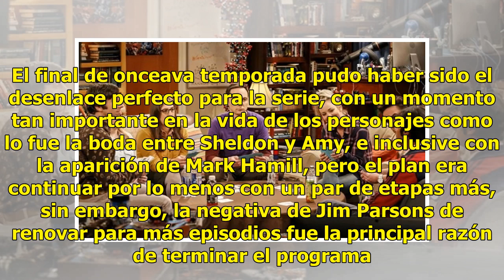'The Big Bang Theory': Los creadores aún no saben cómo terminar la serie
Hace casi un mes se anunció que con la décimo segunda temporada The Big Bang Theory  llegará a su final. Obviamente las reacciones del elenco no se hicieron esperar y rápidamente expresaron su tristeza y agradecimiento con los fanáticos e involucrados por haber sido parte de una producción tan exito...